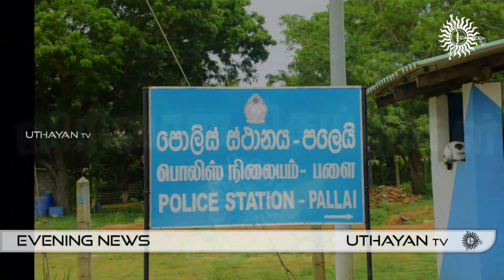மாலை நேர செய்திகள் [ EVENING NEWS ] 06.07.2023 | Uthayan TV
NEWS

Advertisement